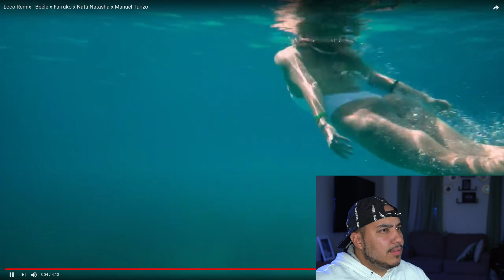Beele/Farruko/Natti Natasha/Manuel Turizo -Loco Rmx (Reacion)